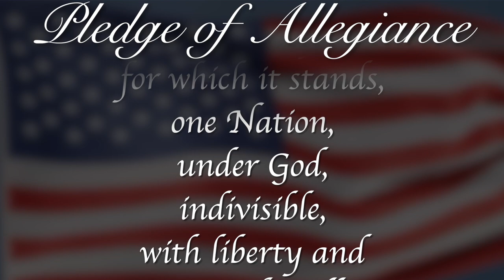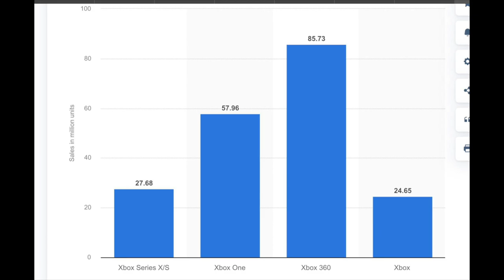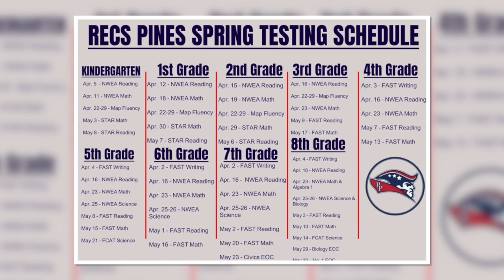Morning Announcements May 21st, 2024